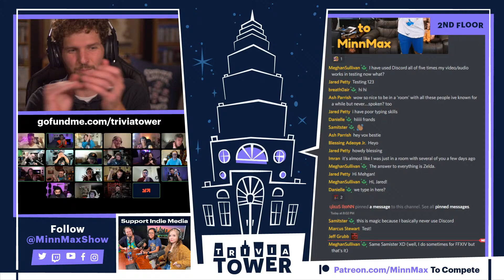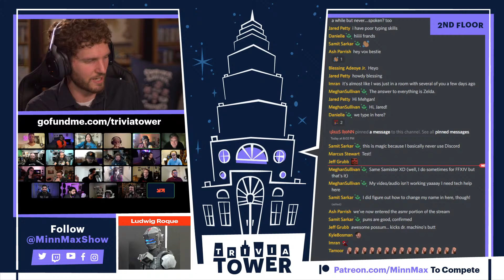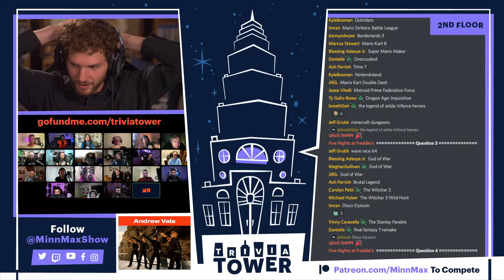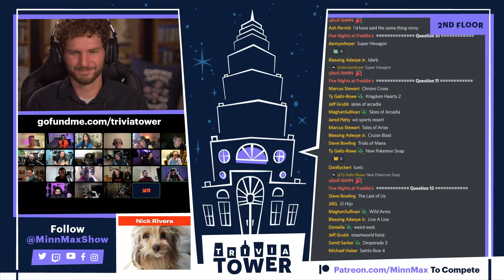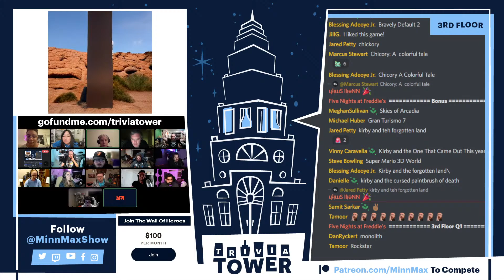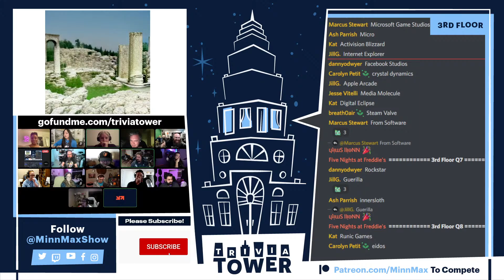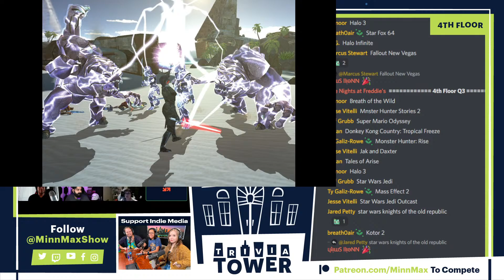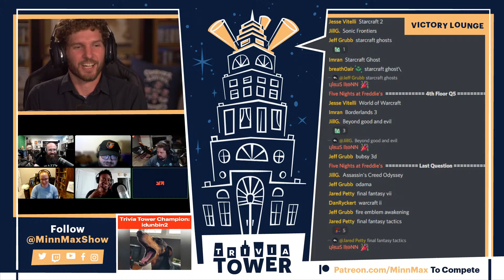Trivia Tower: All-Stars - Gigantic Crossover For Charity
In this special episode of MinnMax's Trivia Tower, Ben Hanson is joined by some of the greatest minds from around the game industry to compete in intense game trivia. The last person standing wins 100% of the charity prize pool for the charity of their choice. Help raise the total amount by clicking the link here and donating!

Here's a list of the competitors and the charities they're competing for...

Blessing Adeoye Jr. - Kinda Funny

Arnold Ringstad
Barry Bryan
Aeryn Scheuermann
Duncan Hart
Erin Jackson
Jacob Michael McCourt
Hugh Laurence
Michael Minotti
Tan Nguyen
Bete Abebe
Sophia Gordon
Morgan Baundiesel
Ian MacDonald
Scott Arcand
Josh Sie
Beau Hierholzer
Arnesh Nagavalli
Edward Radue
Peter Zupke
Lochlan Belford
Zach Buttram
Anthony B Knutson
Miguel Correa
Anthony Zayler
Jon Klinn
Jeremy Long
Lucy James
Terence Lang
Gemma Koreski
William Gilbert
Alec G
Ampex Infinite
Justin Deloach
Edwin Davies
Christopher Jeffers
Nathan Baker
Nicholas McKernan
Bryan Bolger
David Mertz
Tim O'Keeffe
Gregory Spenser
Carl Hulsey
Lewis Cordell-Williams
ROBIN G CHYO
Robert Marquardt
Sarah Taitz
David Gilman
Donovan MacLure
Ed Jones
Chase Meusel
keith holliday
Roberto Zayas
Seth Bensusen
Nathan Freeman
Tyler Lingbeek
Edward Makowski
James Bedell
Joshua Pohl
Marc Charette
Garrett Kidney
Jill Grodt
Kyle Silva
David Millar
Ross Pfund
Zachary Einck
Wa Tien
Austin Nickelson
Christopher Hitchcock
Eric Rodriguez
Eric Stones
Glen Mather
Dominic Jones
Jared Petty
Kyle Silva
Shawn Mills
Sam Danby
Benjamin Leasure
Steven Farris
Malcolm Holliday
Sam Danby
brian condell
Jesse Kern
Clemens Zobel
Robert Buel
Maxwell Jahner
Sarah Ripley
brian condell
Ian Clark
Sean Scheinfeld
Alex Roque
Victor Garcia
Erin Teasdale
Freya Gilbert Lausen
Kris Nielsen
Tyler Merrill
David Olson
Peter Zupke
Robert Gruener
APRIL BEATTY
Ryan LaFave
Finlay Roberts
Keegan Sturt
Kenda Pilger
Joshua Meister
Jonathan Zilkha
Kyle Dodge
David Dillinger
Thomas Hamilton
Brandon Ray
Scott Hilgendorf
Michael Maciaszek
Dean Bowling
Average Snorlax
Michael Ramirez
Shazirah Kaur
Jesse Vitelli
Forrest Hollingsworth
Michael Jaques
KELSEY LEWIN
Magnus Killingberg
Kyle Bosman
Edwin Hernandez
Caleb Mayerski
Thomas Briles
Thoeren Hollis
Megan Koepp
Carl Anders
Austin Van Meter
Joshua Lindsey
Zachary Burhans
Mitch Z
Erin Teasdale
Nathaniel Trees

00:00:00 - Intro
00:01:58 - Introductions and charity choices
00:15:39 - Trivia Tower rules
00:18:47 - Top Comment
00:31:48 - Game That Tune
00:48:04 - AI Don't Know What That Is
01:06:12 - Zoomshot
01:17:53 - Game Case Trivia